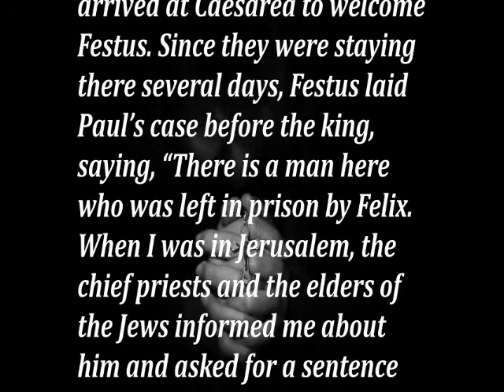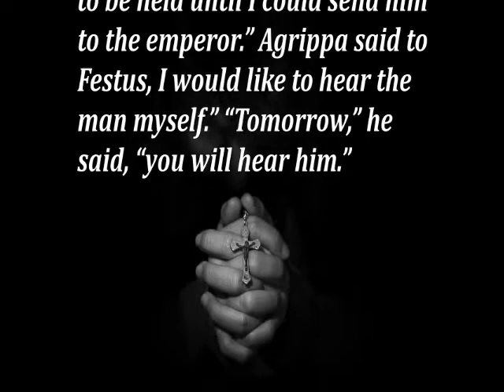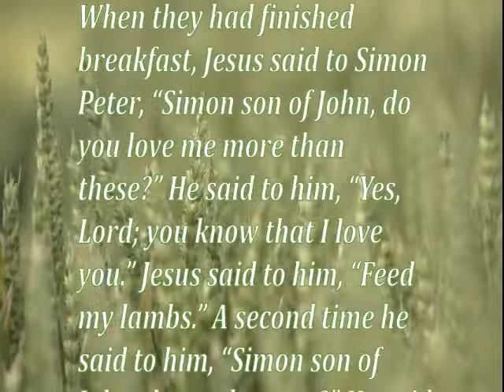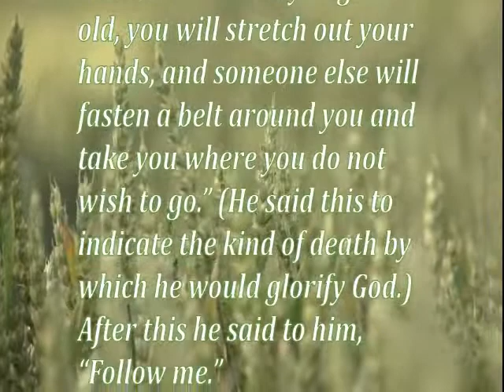Daily Gospel Reading. May 21, 2021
Today's Gospel Reading. May 21, 2021

1st Reading: Acts 25:13-21
From his prison in Caesarea, St Paul explains his predicament to king Agrippa

Jesus entrusts Peter with the responsibility: “Feed my sheep.”

Gospel Reading
Daily Gospel